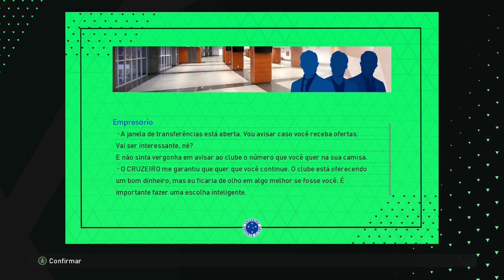VOLTEI A SER BANCO !!! - PES 2017 RUMO AO ESTRELATO 2023 #19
Configurações do meu Pc :
I3 6006U
 8GB RAM